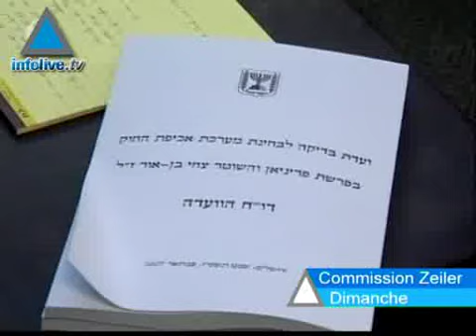TREMBLEMENT DE TERRE DANS LA POLICE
Le chef de la Police israélienne, Moshé Karadi, a présenté dimanche sa démission au cours d'une conférence de presse. Quelques heures plus tôt, la commission Zeiler en charge de l&#39;affaire du gang mafieux Férignane avait établi un lien entre ce gang et la police, évoquant de graves dysfonctionnements impliquant de nombreux hauts officiers de la Police ainsi que son commandant en chef. Retour en images sur une nouvelle affaire de corruption qui ébranle la stabilité de l&#39;Etat hébreu.